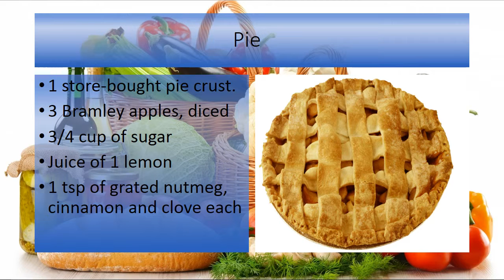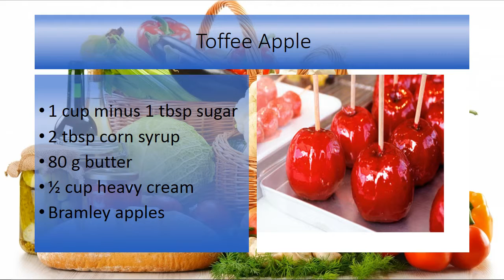6 Quick And Easy Bramley Apple Recipes You Can Try Today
advice.Yummy Shrimp Rolls

Whisk the mayonnaise, brine, mustard and ¼ teaspoon of pepper together in a large bowl.
Add the shrimp, tarragon and cornichons and toss.
Line the hot dog buns with the lettuce and top it off with the shrimp mix.
Serve with potato chips if you wish.

Yummy Shrimp RollsYummy Shrimp Rolls

Toss the cucumber, onion, ¼ teaspoon salt and vinegar together in a medium-sized bowl. Let it sit for 15 minutes; keep tossing occasionally.
Separate the meat and discard the skin and bones. Cut into thick pieces.
Spread the sauce in between the hot dog buns and top with the cp

Chicken Salad In Lettuce Cups